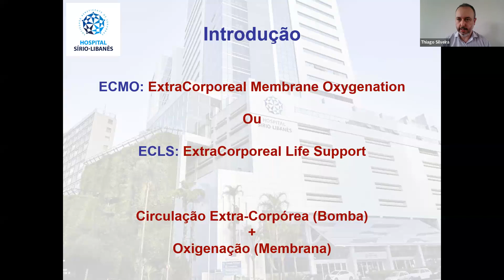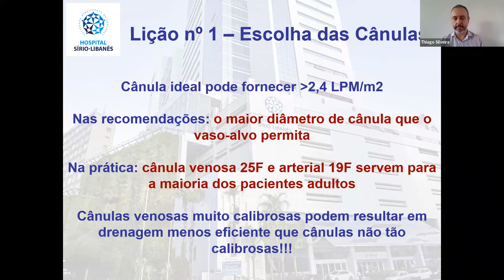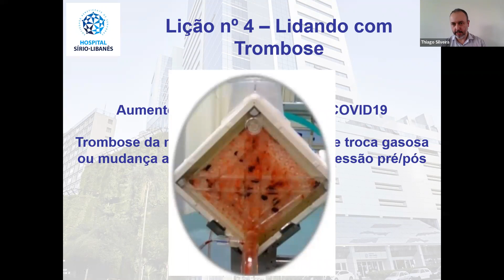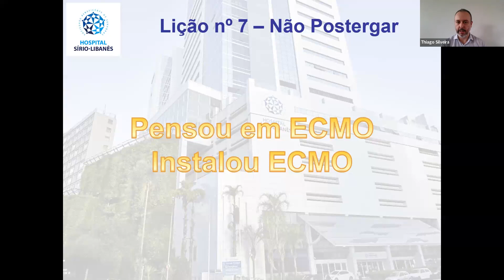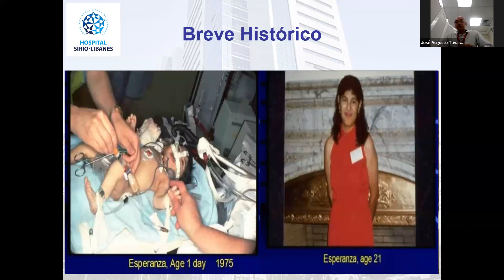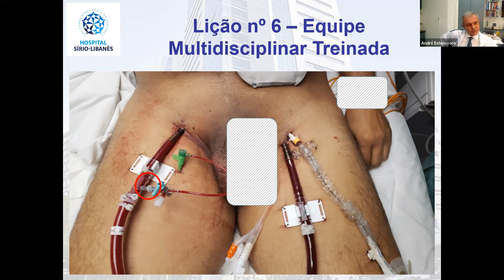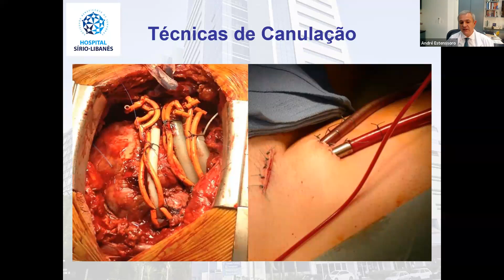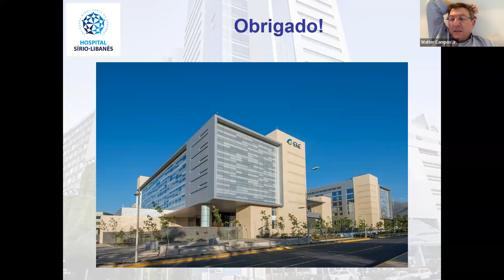ECMO: O Que o Cirurgião Vascular Precisa Saber. Lições da Pandemia de COVID 19.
Tema: ECMO: O Que o Cirurgião Vascular Precisa Saber. Lições da Pandemia de COVID 19.
Data: 29/06/2022
Palestrantes:

Dr. Thiago Silveira   Cirurgião Cardiovascular pelo Instituto do Coração do Hospital das Clínicas da FMUSP e pela Sociedade Brasileira de Cirurgia Cardiovascular

Debatedores:

Dr. Paulo Pego Fernandes Professor Titular do Departamento de Cardiopneumologia da FMUSP e do Hospital Sírio-Libanês

Dr. Jose Augusto Tavares  Assistente Doutor do Serviço de Cirurgia Vascular e Endovascular do Hospital das Clínicas da FMUSP

Coordenação:
Dr. André E. V. Estenssoro

Comissão Organizadora:
Dr. Mauro Figueiredo Carvalho de Andrade
Dr. Walter Campos Junior
Dr. Antônio Eduardo Zerati